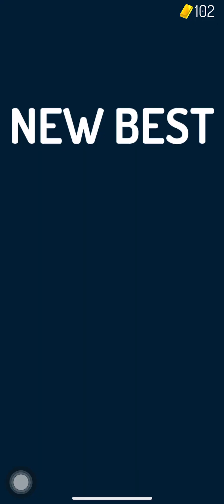Ketchapp - Domino High Score 2,566 points